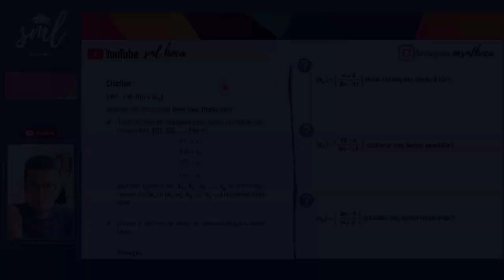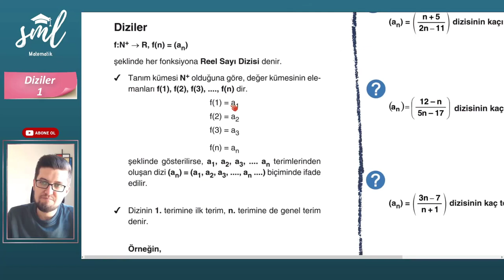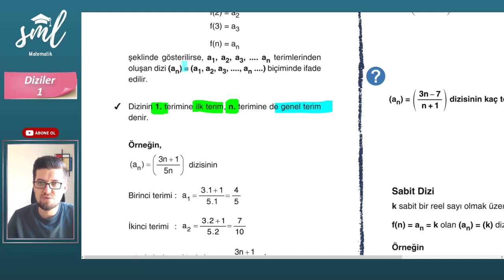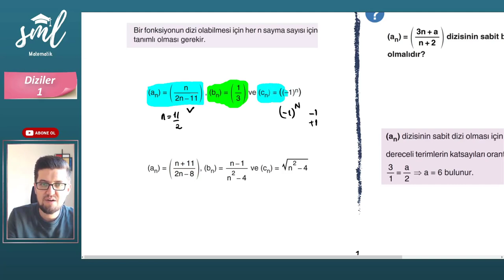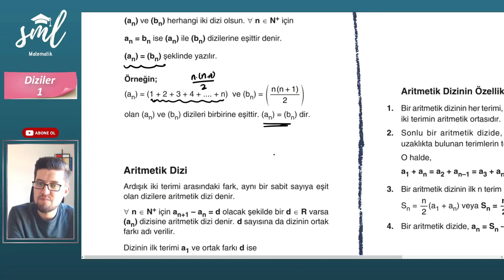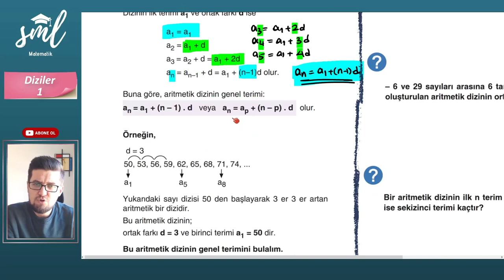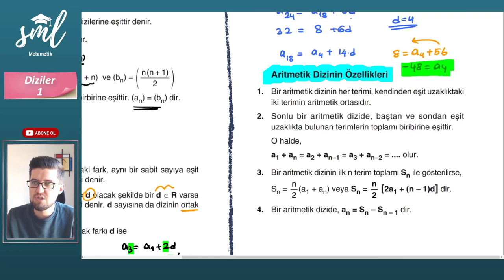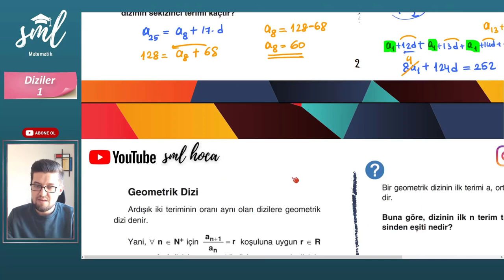Diziler Konu Anlatımı - 1 - Sml Hoca Matematik Kampı